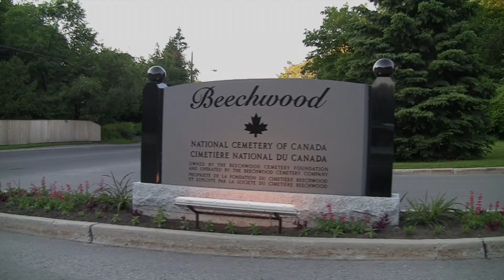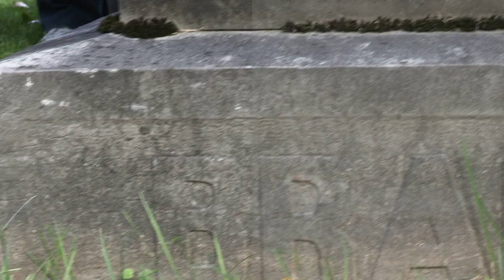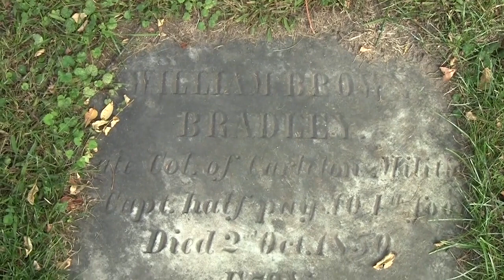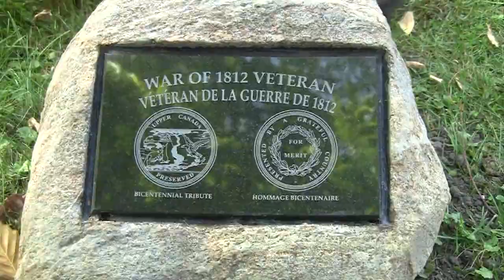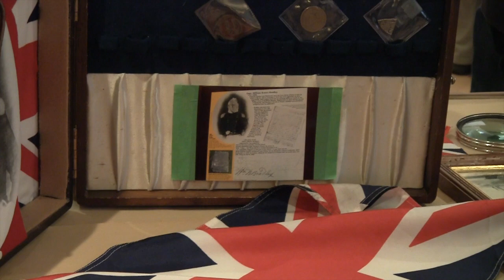Words At Beechwood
Tributes to Captain William Brown Bradley.
     This video -- Words At Beechwood -- in 2013 and 2015, draws from Beechwood Cemetery Foundation's nineteenth annual historical walking tour. Bios written and researched by Kurt Johnson. Vignettes written by Susan Flemming. Translation by Jean-Luc Malherbe. Costumes designed by Elizabeth (Biz) MacDonald. Vignettes produced and directed by Kathi Langston.   Also on this channel are the five vignettes presented this day, honouring Baker, Bradley, Besserer, Cruikshank and Hill. The 2015 segment highlights the War of 1812 graveside recognition ceremony at Beechwood, the National Cemetery of Canada, Ottawa, Ontario, October 4, 2015. Also recognized was Captain Bradley's son, Ensign Edward Sands Bradley. Event organized by Bradley descendant, Dave Aldus. Graveside speakers: Professor, Dr. Bruce Elliott; Mr. Gary Hughes, New Brunswick Museum; and The Reverend Canon Roger Young. Master of Ceremonies: Kurt Johnson. Re-enactors: The 100th Regiment of Foot. Event commenced in the Sacred Space of the Beechwood National Memorial Centre. Beechwood representative: Nicole Bedard.

2013 War of 1812, commemoration introduction